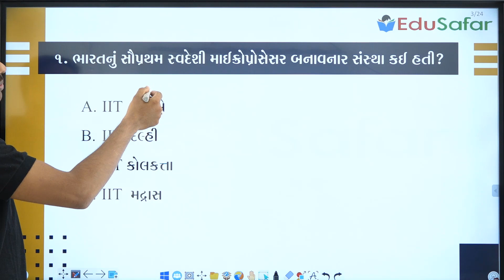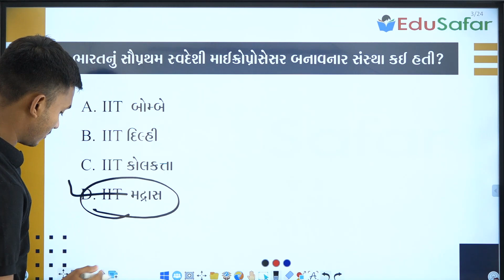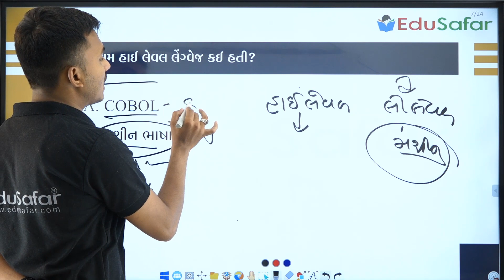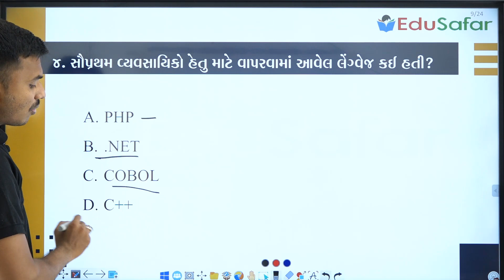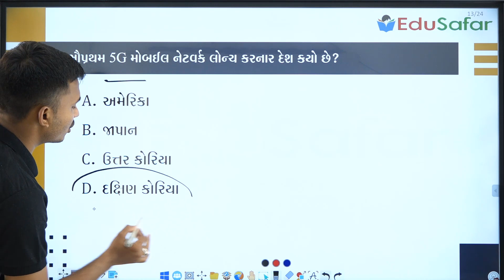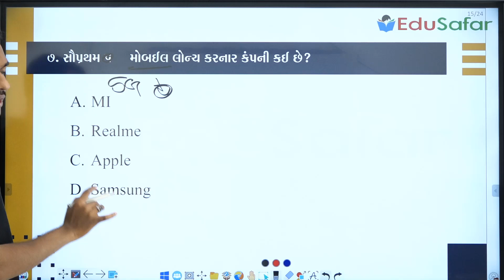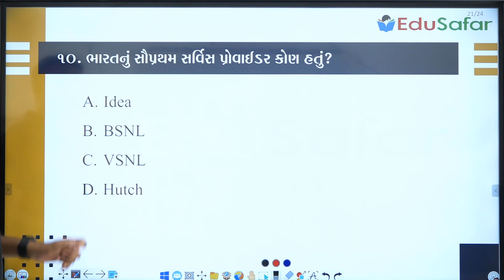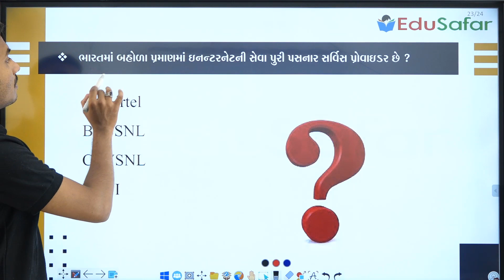ક્મ્પ્યૂટરમાં સૌપ્રથમ ભાગ - 2 | Computer | Talati | Jr.Clerk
24 May 2021 Din Vishesh, જયંતી પટેલ, બચેન્દ્રીપાલ, કોમન વેલ્થ દિવસ

દિન વિશેષ
સ્પર્ધાત્મક પરીક્ષા માટે ખાસ